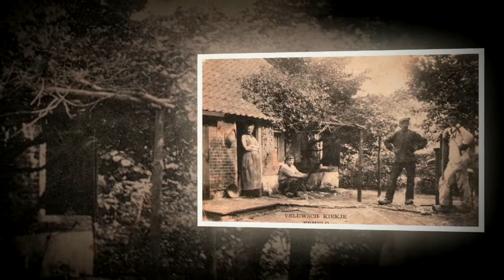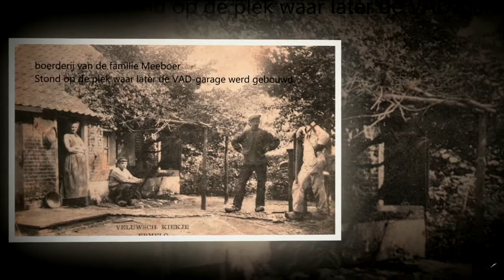Boerderijen in en rond Ermelo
"Boerderijen in Ermelo" is een mooie slideshow gemaakt door Theo Koster.
Laat u meenemen langs de boerderijen op die plekken waar nu huizen of hele woonwijken zijn verrezen.